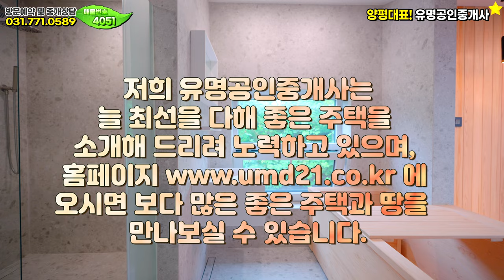럭셔리 특급하우스✨ 고품질소재 고급스러운 인테리어! 양평전원주택🏡양평부동산 급매물 매매❮유명부동산NO.4051❯'남한강과 북한강이 만나는곳' 양평에 살아요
위치 ▶경기 양평 양서면 대심리 ▶대지 582.56㎡ (176평)▶건물 294.59㎡ (89평) ▶철근주택
매매가 ▶16억5천만원 [유명단독 비공개급매가협의진행]

[HOUSE PLAN]
대지위치 : 경기 경기 양평군 양서면 대심리
대지면적 : 대지 582.56㎡ (176평)
건물면적 : 건물 294.59㎡ (89평)
건물규모 : 지상3층, 지하주차장
준공년도 : 2022년 9월 준공
주차대수 : 지하주차장 2대
공법 : 철근콘크리트구조
조경상태 : 기본잔디, 고급석재타일, 대리석데크 외
기타 : 가스보일러/지하수/정화조
옵션 : 태양광 5.3k,
★1층 주방(최상급 무늬목,불륨사 하드웨어,다운그래프트후드시리우스 인덕션),
★2층 주방(도장제품,와인냉장고,빌트인냉장고,전기쿡탑)
★시스템에어콘 6대 (낸/난방 3상 스마트시스템)
★외벽 및 외부바닥 포세린석재,
★내부바닥 : 1층 이태리포세린석재, 2층/3층  원목마루
★내부벽:스페인 포세린석재, 친환경도장

감사합니다.